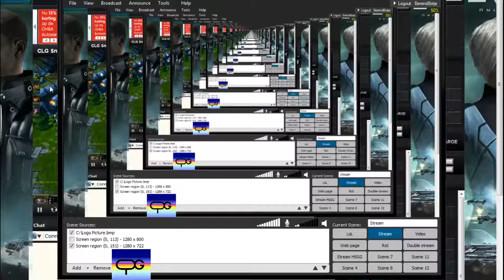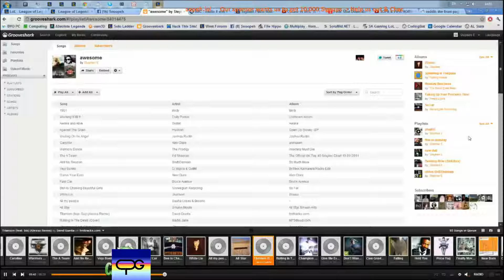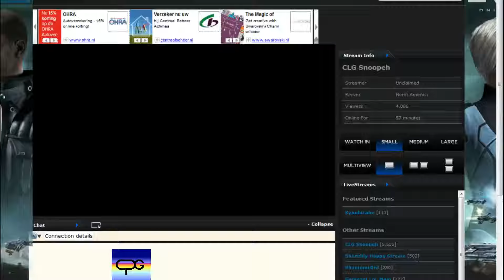LoL - Snoopeh's Jungle Maokai - League of Legends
High ELO - Episode 66